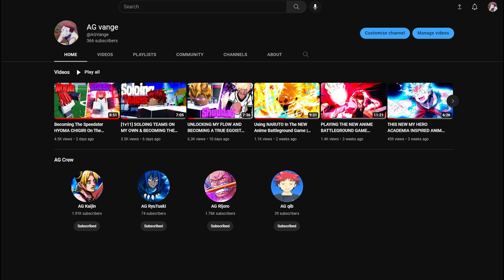The 1st Anime Fighting Roblox Hajime No Ippo Inspired Game To Release This Year! | Undisputed Boxers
In this video I'm going to be playing the new roblox anime boxing game, hope you guys enjoy be sure to like and sub :)))

- You need wave 1 to play which is not too hard to get